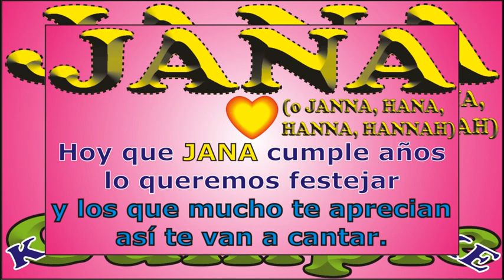FELIZ CUMPLEAÑOS JANA - KARAOKE - CANCIONES DE CUMPLEAÑOS FELIZ - FELIZ CUMPLE DEDICADO - MAÑANITAS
↓↓↓ LETRA ↓↓↓

FELIZ CUMPLEAÑOS JANA

Hoy que JANA cumple años

que los cumplas ... JANA

JORGE MUSIKMAN